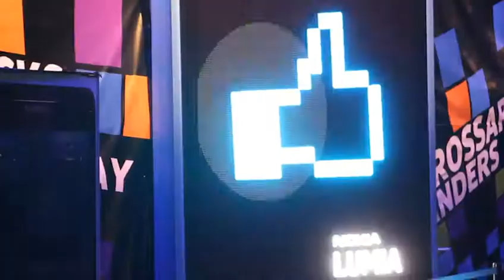Human Claw Machine by Jochen Schweizer Showacts